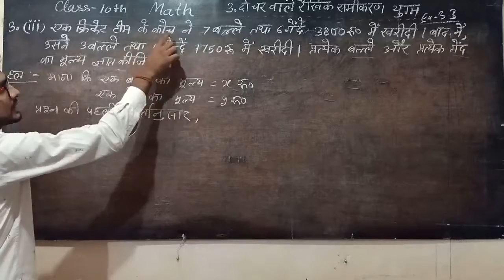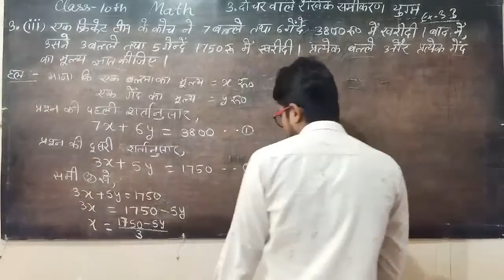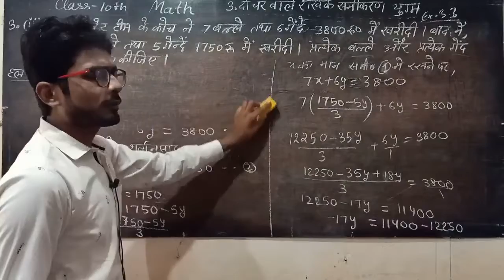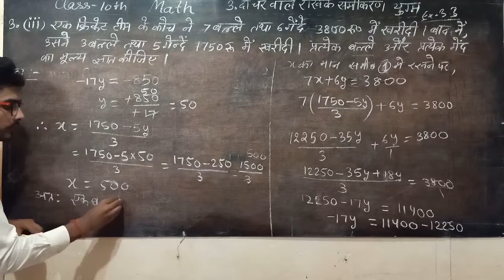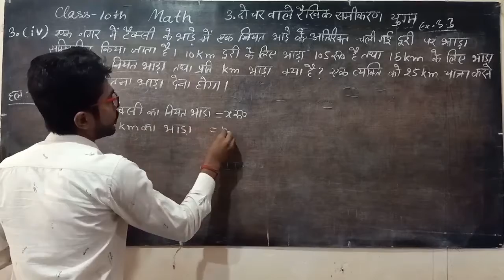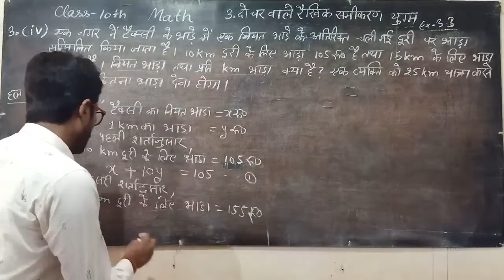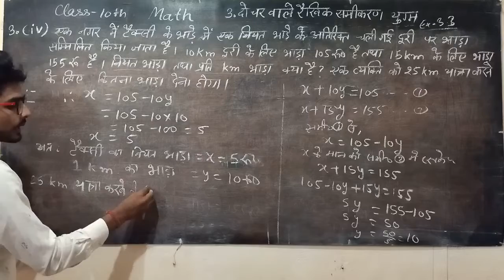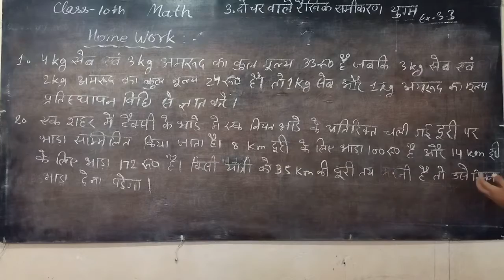NCERT 10th MATH 3.15 प्रतिस्थापन विधि | Substitution method प्रश्नावली-3.3 प्रश्न-3 का (iii) और (iv)